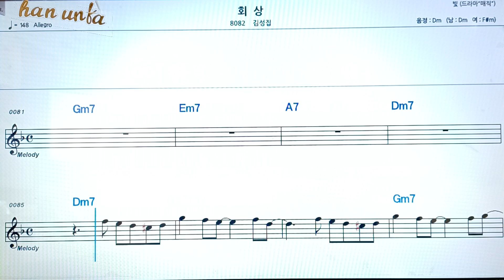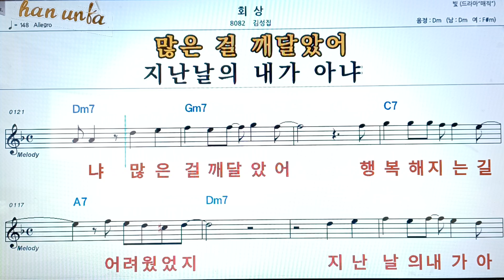회상/김성집👍노래 반주, 코드 악보,가라오케💋Karaoke*Sheet Music*Chord*MR